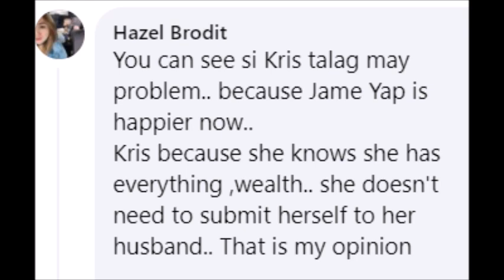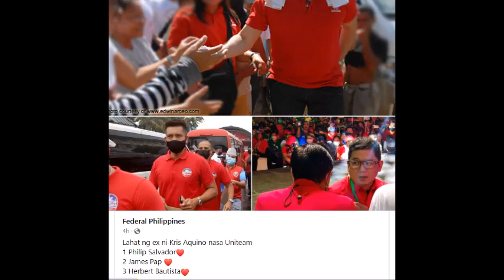KRIS AQUINO PINAGKAISAHAN NG BA NG MGA EX PHILIP SALVADOR JAMES YAP AT HERBERT LAHAT NASA UNITEAM